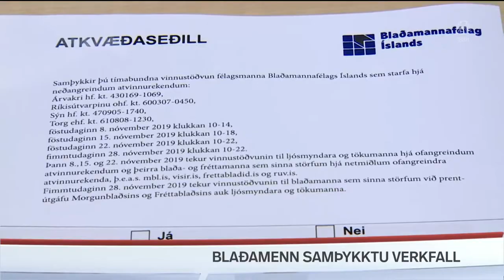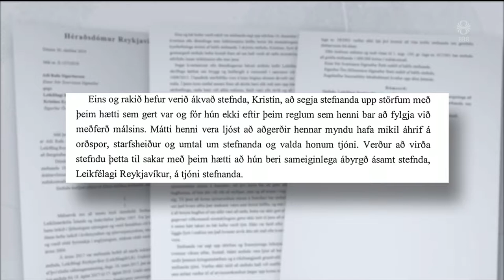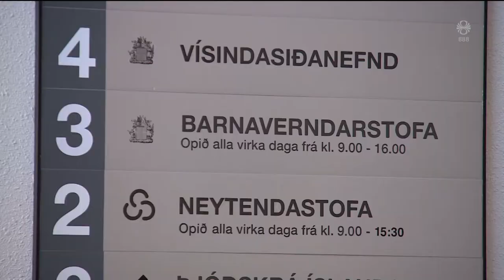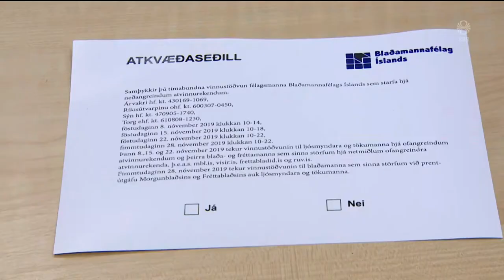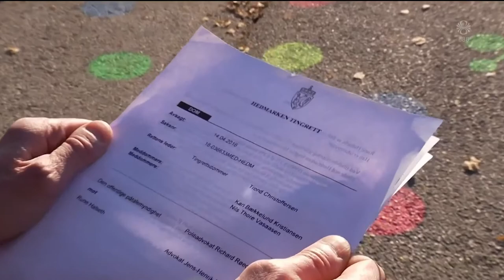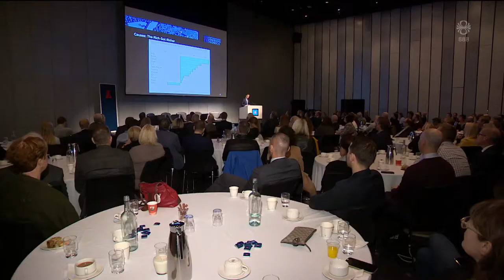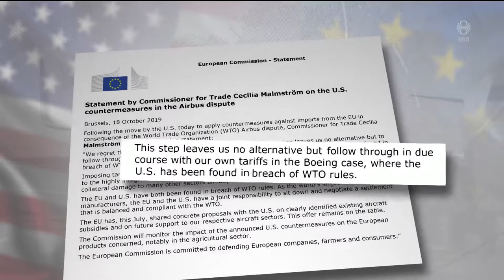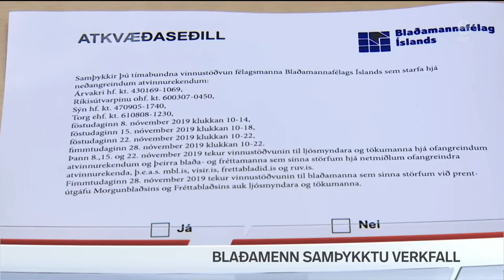Fréttir - 30. okt 2019